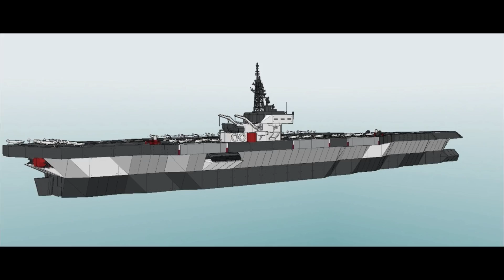Warship Craft - Eclipse Carrier Showcase